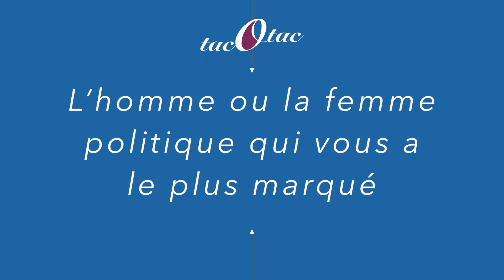« Du tac O tac » #1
Interview croisée entre Jean Dionis du Séjour, maire d'Agen, et Quentin Béthune, pilier au SUA-LG Rugby...